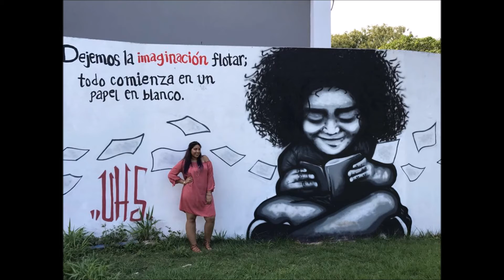GRWM: Mi Cumpleaños Numero 18! ♥♥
YA CUMPLI 18! Y decidi grabrles mi maquillaje para mi cumpleaños! No me dio tiempo de grabarles el peinado y el outfit, pero hay fotos!!!
*Pueden verlo en HD